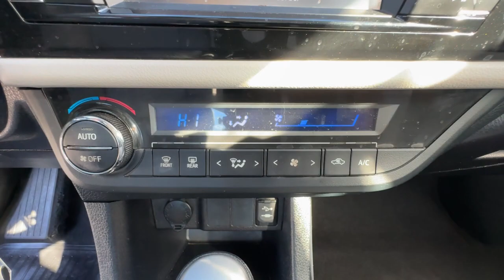2016 Toyota Corolla Ventura, Oxnard, Simi Valley, Thousand Oaks, Northridge, CA 60249B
Barcelona Red Metallic Used 2016 Toyota Corolla LE available in Ventura, California at Ventura Toyota. Servicing the Oxnard, Simi Valley, Thousand Oaks, Northridge, CA area.

Ventura Toyota
6360 Auto Center Drive

LE trim. Dependable. CD Player Bluetooth Back-Up Camera iPod/MP3 Input Just Serviced. SEE MORE!br /br /KEY FEATURES INCLUDEbr /Back-Up Camera iPod/MP3 Input Bluetooth CD Player MP3 Player Remote Trunk Release Keyless Entry Steering Wheel Controls Child Safety Locks. Toyota LE with Barcelona Red Metallic exterior and Ash interior features a 4 Cylinder Engine with 132 HP at 6000 RPM*. br /br /EXPERTS RAVEbr /Edmunds.com explains  Copious rear legroom; impressive fuel economy; user-friendly controls; generous standard equipment; pleasant ride. . br /br /Pricing analysis performed on 2/12/2024. Horsepower calculations based on trim engine configuration. Please confirm the accuracy of the included equipment by calling us prior to purchase. br /